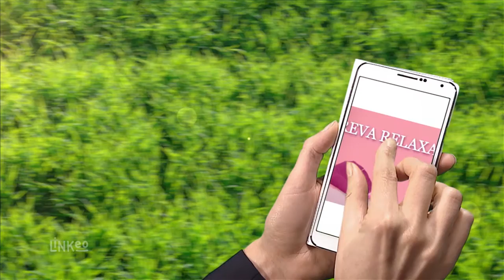Institut de soins et relaxations, massage à Saint-Brieuc : REVA RELAXATION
Massages, relaxation, shiatsu et Reiki à St-Brieuc. Magnétisme spirituel en Côtes-d'Armor.